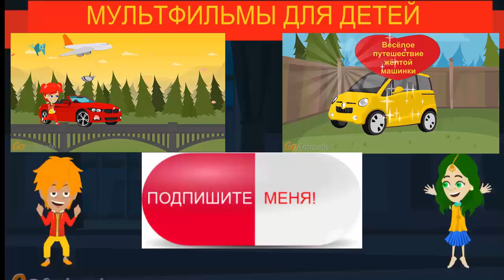Мультфильм для детей "Прекрасный цветок на Севере"! Новые мультики для детей!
Новый мультфильм для детей про зверей, про приключения прекрасной фиалки!
Машинки - одни из самых любимых игрушек всех маленьких мальчиков.
О каком подарке мечтает каждый мальчик?
Конечно о машинке! Что-бы потом играть с ней, придумывать невероятные сказочные истории и разыгрывать целые сказки про приключения и путешествия.
Мультфильмы для детей, просто и любопытно.
Мой канал для детей, новые мультфильмы каждые 2-3 дня.
Эти мультики прекрасно подойдут как для самых маленьких, так и для детей младшего школьного возраста.
Стараюсь много уделять внимания морали и этике. Мультфильмы про животных, про добро и зло. Деликатно высмеивающие человеческие пороки.